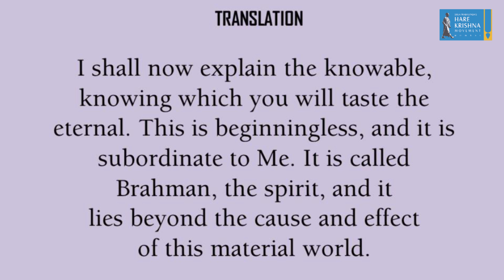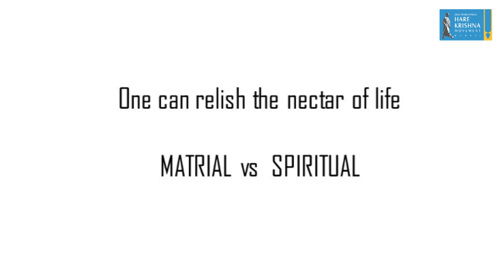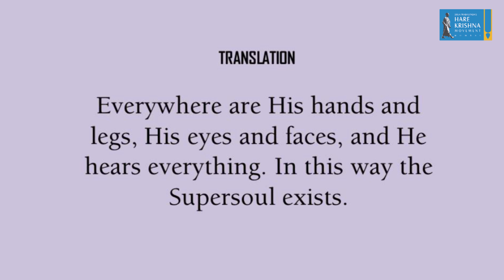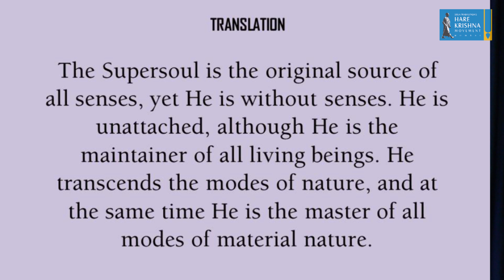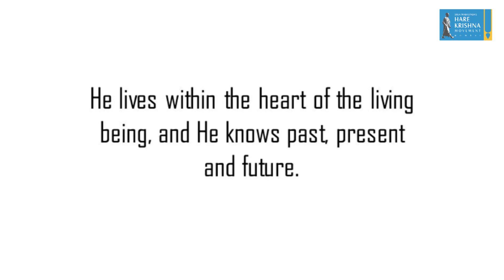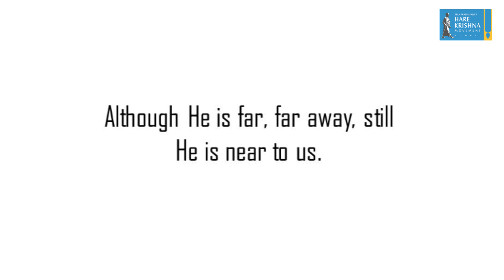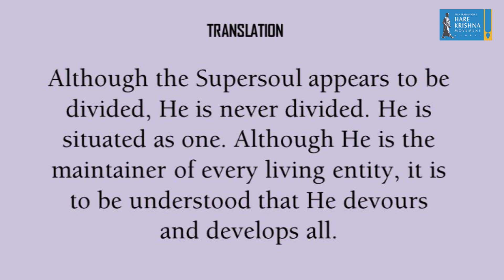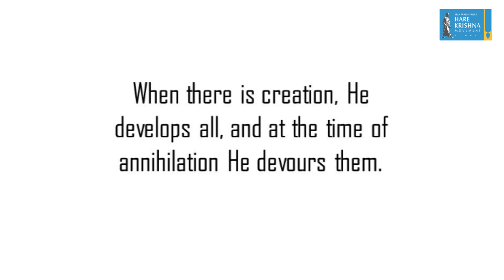The Supreme Truth | Bhagavad Gita 13.13 - 13.17 | HG Amitasana Das | HKM Mumbai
In this session HG Amitasana Das shares with us "The Supreme Truth" by taking us through Bhagavad Gita Chapter 13, Verses 13 to 17.

CHAPTER 13:

Chapter 13: Nature, the Enjoyer, and Consciousness

TEXT 13
jneyam yat tat pravaksyami
yaj jnatvamrtam asnute
anadi mat-param brahma
na sat tan nasad ucyate

SYNONYMS
jneyam—knowable; yat—that; tat—which; pravaksyami—I shall now explain; yat—which; jnatva—knowing; amrtam—nectar; asnute—taste; anadi—beginningless; mat-param—subordinate to Me; brahma—spirit; na—neither; sat—cause; tat—that; na—nor; asat—effect; ucyate—is called.

TRANSLATION
I shall now explain the knowable, knowing which you will taste the eternal. This is beginningless, and it is subordinate to Me. It is called Brahman, the spirit, and it lies beyond the cause and effect of this material world.

TEXT 14

sarvatah pani-padam tat
sarvato 'ksi-siro-mukham
sarvatah srutimal loke
sarvam avrtya tisthati

SYNONYMS
sarvatah—everywhere; pani—hands; padam—legs; tat—that; sarvatah—everywhere; aksi—eyes; sirah—head; mukham—face; sarvatah—everywhere; srutimat—hearing; loke—in the world; sarvam—everywhere, avrtya—covering; tisthati—exists.

TRANSLATION
Everywhere are His hands and legs, His eyes and faces, and He hears everything. In this way the Supersoul exists.

TEXT 15

sarvendriya-gunabhasam
sarvendriya-vivarjitam
asaktam sarva-bhrc caiva
nirgunam guna-bhoktr ca

SYNONYMS
sarve—all; indriya—senses; guna—qualities; abhasam—original source; sarva—all; indriya—senses; vivarjitam—being without; asaktam—without attachment; sarva-bhrt—maintainer of everyone; ca—also; eva—certainly; nirgunam—without material qualities; guna-bhoktr—simultaneously master of the gunas; ca—also.

TRANSLATION
The Supersoul is the original source of all senses, yet He is without senses. He is unattached, although He is the maintainer of all living beings. He transcends the modes of nature, and at the same time He is the master of all modes of material nature.

TEXT 16

bahir antas ca bhutanam
acaram caram eva ca
suksmatvat tad avijneyam
dura-stham cantike ca tat

SYNONYMS
bahih—outside; antah—inside; ca—also; bhutanam—of all living entities; acaram—not moving; caram—moving; eva—also; ca—and; suksmatvat—on account of being subtle; tat—that; avijneyam—unknowable; durastham—far away; ca antike—near also; ca—and; tat—that.

TRANSLATION
The Supreme Truth exists both internally and externally, in the moving and nonmoving. He is beyond the power of the material senses to see or to know. Although far, far away, He is also near to all.

TEXT 17

avibhaktam ca bhutesu
vibhaktam iva ca sthitam
bhuta-bhartr ca taj jneyam
grasisnu prabhavisnu ca

SYNONYMS
avibhaktam—without division; ca—also; bhutesu—in every living being; vibhaktam—divided; iva—as if; ca—also; sthitam—situated; bhuta-bhartr—maintainer of all living entities; ca—also; tat—that; jneyam—to be understood; grasisnu—devours; prabhavisnu—develops; ca—also.

TRANSLATION
Although the Supersoul appears to be divided, He is never divided. He is situated as one. Although He is the maintainer of every living entity, it is to be understood that He devours and develops all.

HG Amitasana Das is President- Hare Krishna Movement Mumbai & President Akshaya Patra - Maharashtra.
His sessions and teachings have transformed and inspired many.

Do share the video and do comment your views on this video.